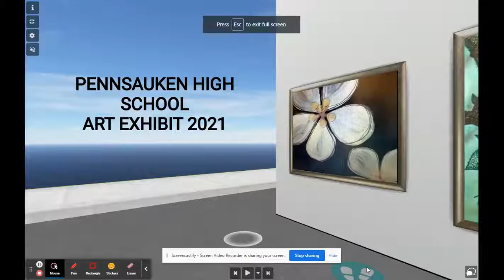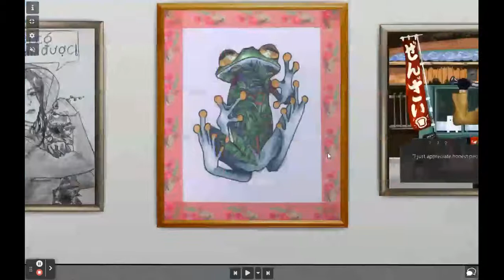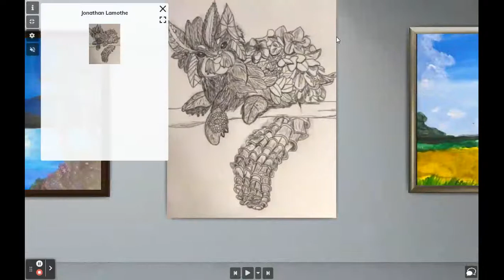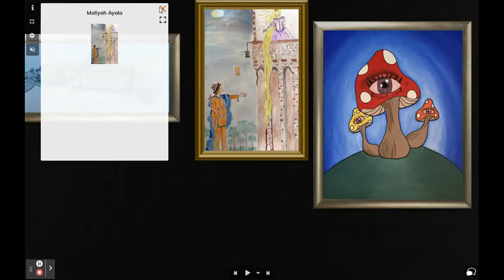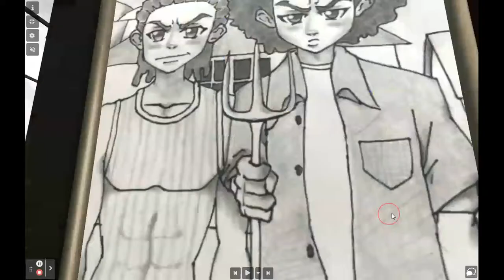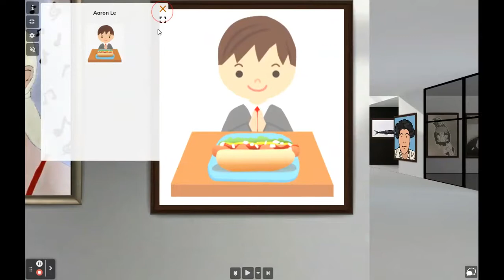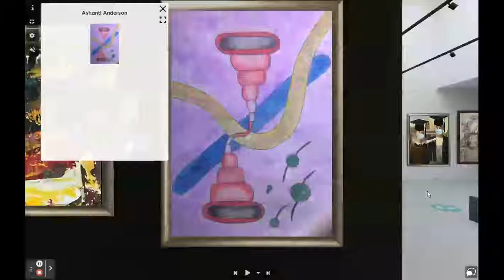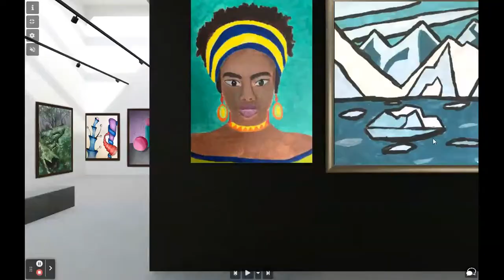2021 ART EXHIBIT 1